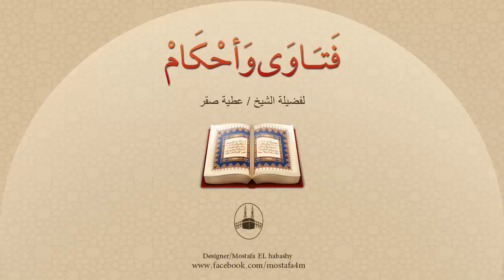هل يمكن أن أصلي جماعة مع الإمام وأنا في بيتي ؟